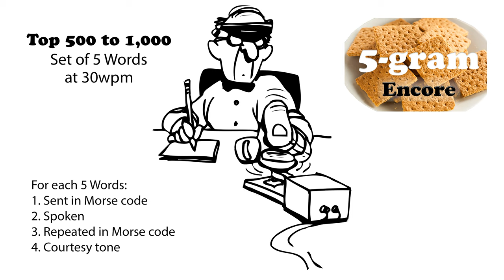Sets of 5 Words Encore at 30wpm